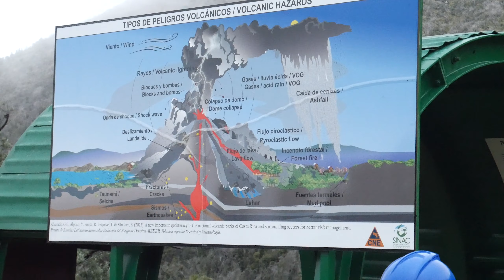Climbing Active Volcano Turrialba in Costa Rica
This weekend in Costa Rica we climbed Volcano Turrialba an active volcano that just recently opened back up to visitors. This was a difficult hike but was worth the view!